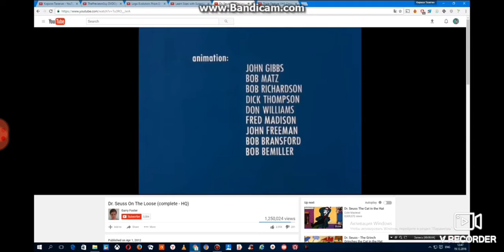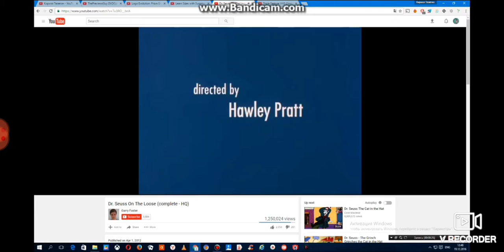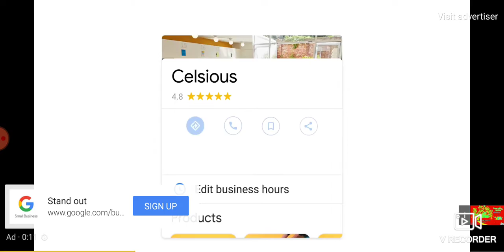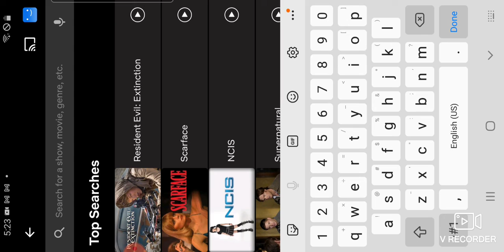June 8, 2021